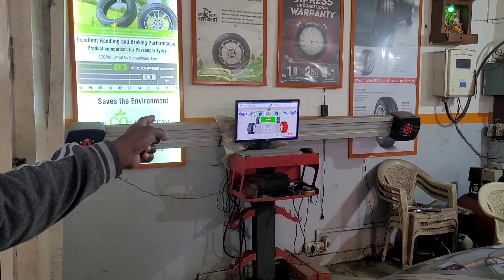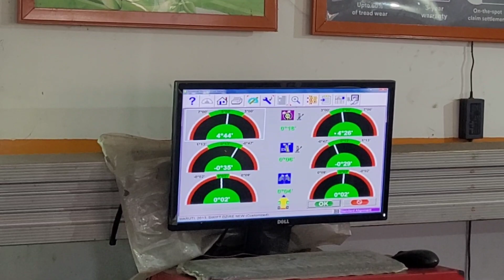Best tyres for Dzire | Dzire Modification | Car Tyre upgrade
best car tyres for indian roads 2021
best tyre for i20 sportz
best car tire brands
best car tyres for high mileage
best tubeless tyres for swift vdi price
best tyres for hyundai i20
best tyre for i10
best suv tyres
best tyre prices
best tyre for maruti 800
best tyre for fortuner
best tyre for innova
best tyre for grand i10
best tyre for xuv 500
best tyre for alto k10
best tyre for creta
best tyre for innova crysta
best tyre for alto 800
best tyre for swift dzire
best tyre for honda city
best car tyre brand
best car tires
best tyre for swift
best tyre for wagon r
best tyre for indian roads
best car tyrebest tyres for my car
best performance tyres
best tires for my car
best tires for toyota corolla
best car tyres for indian roads 2020
best cheap tyres
best suv tires 2020
best car tires 2020